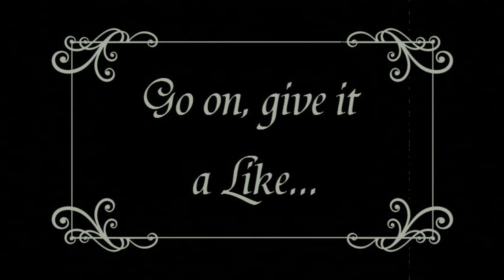The Duck Song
Just the little boo watching one of his favorite videos. This was edited for my Thanksgiving Day videos. Again, all credit for The Duck Song goes to Bryant Oden and the video to forrestfire101.